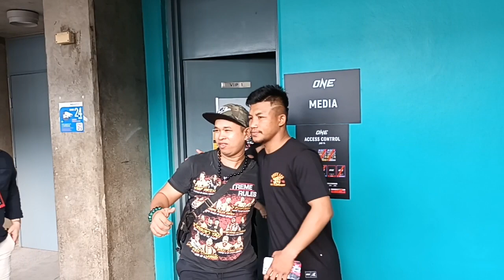รถถัง จิตรเมืองนนท์ ลาบวช วีนที่ 21 ม.ค.66 วัดอินทราราม ปากเกร็ด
รถถัง จิตรเมืองนนท์ RODTANG JITMUANGNON  ลาบวช วีนที่ 21 ม.ค.66 วัดอินทราราม ปากเกร็ด